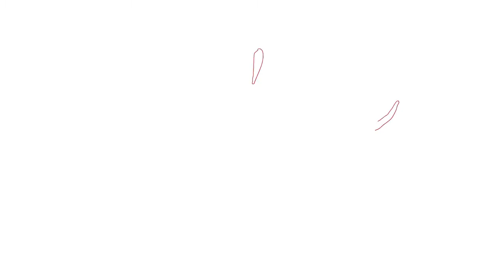Call of Duty Cold War: HC Domination Gameplay ( No Commentary )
HC Domination Gameplay. Thank you ALL for the support.